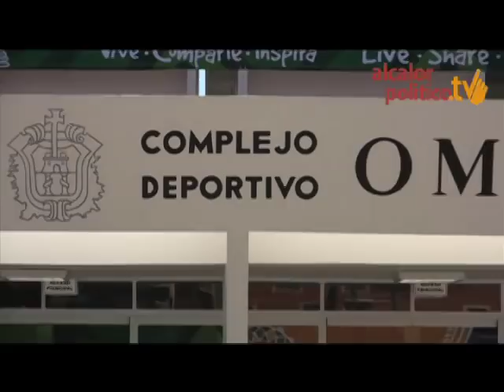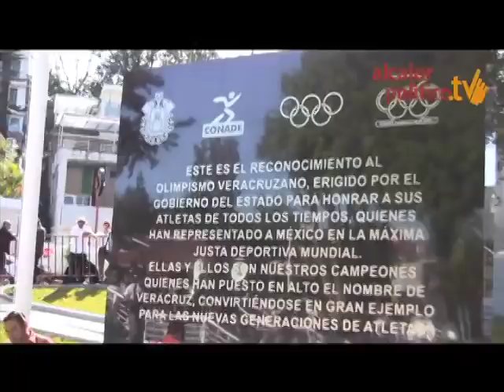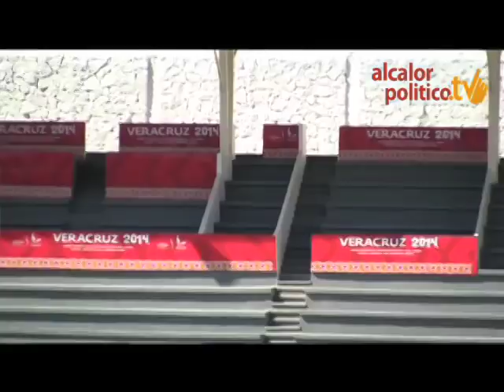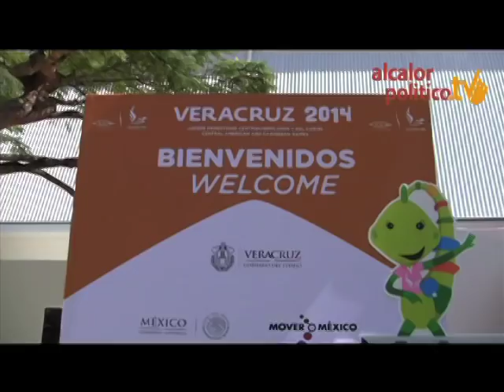Listo el Estadio y Complejo Omega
Xalapa, Ver., 10 de noviembre de 2014.- Jóvenes integrantes de la selección nacional de tenis de mesa y pequeñines fueron los primeros en usar las instalaciones del Estadio Deportivo "Heriberto Jara Corona" y del complejo deportivo "Omega", entregadas este lunes por el gobernador Javier Duarte de Ochoa.